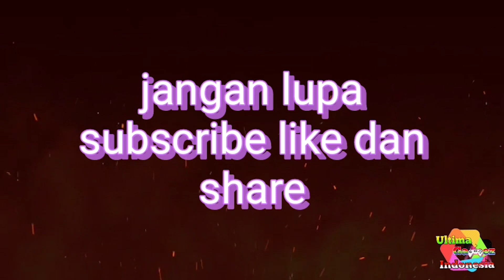minecraft ps4 #2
minecraft ps4 edition sangat seru dan x ini kita coba untuk membangun sebuah rumah bagai mana keseruannya yuk nonton dan saksikan secara gratis bro.